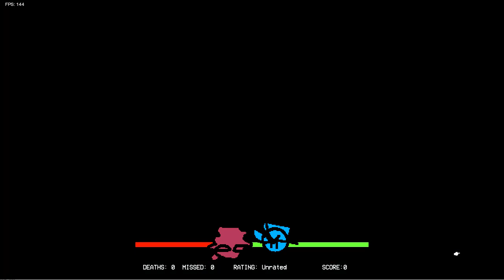Friday Night Funkin Sarvente's Mid-Fight Masses V.S. Selever But Bad